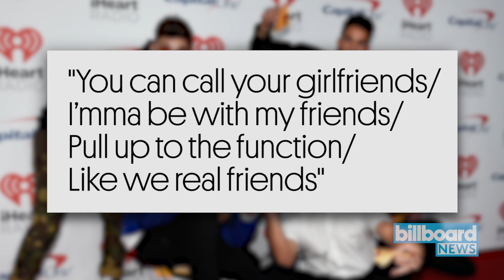PRETTYMUCH Release "Real Friends" Ahead of Headline U.S. Tour | Billboard News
PRETTYMUCH returned with the pop banger “Real Friends” Wednesday (Oct. 17). The five-piece boy band’s single comes just one day before the guys embark on the Funktion fall tour.